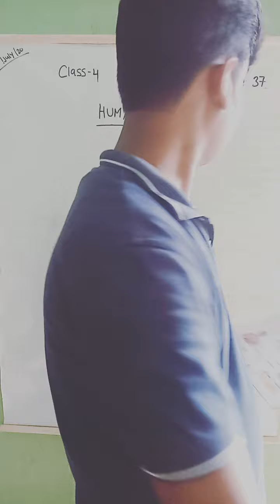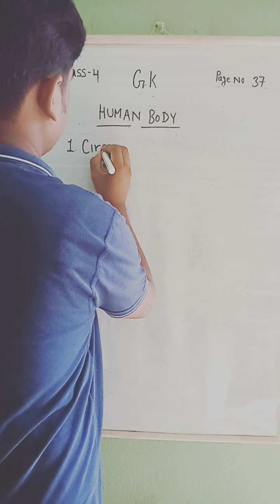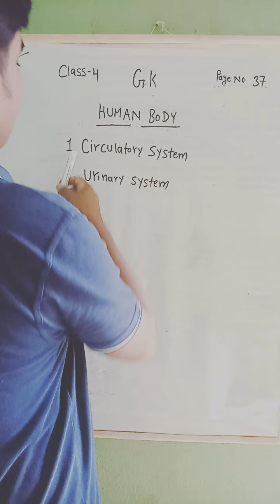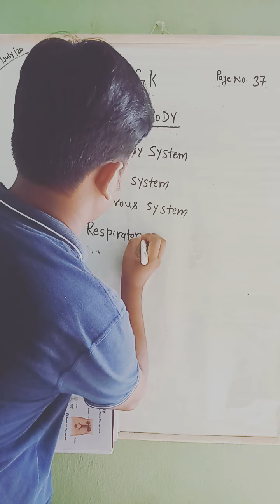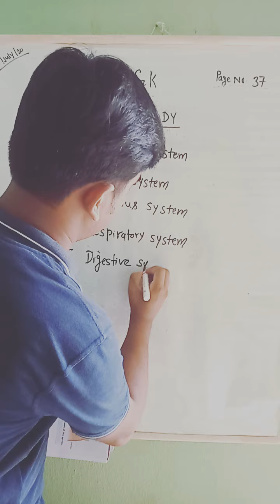Human Body GK class 4